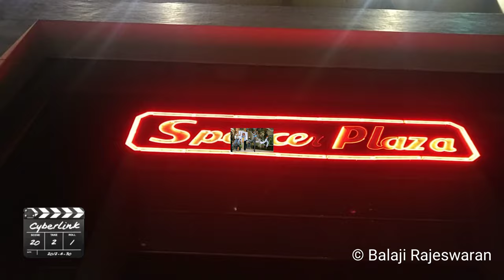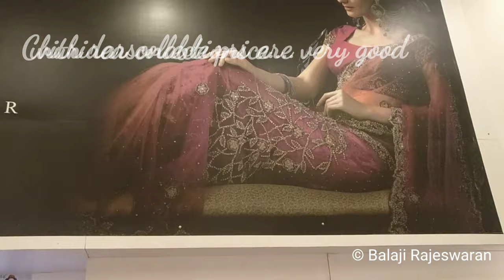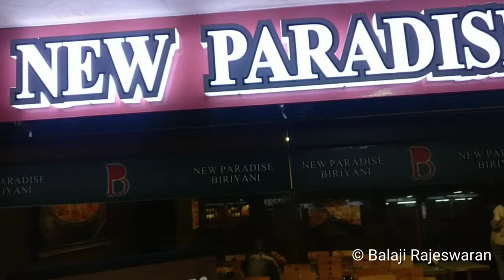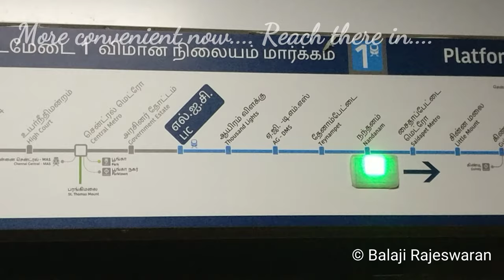Our first mall Spencer Plaza | Chennai Mall | malls in chennai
Boys movie clips and A.R.Rahman song.

Ben Sound music